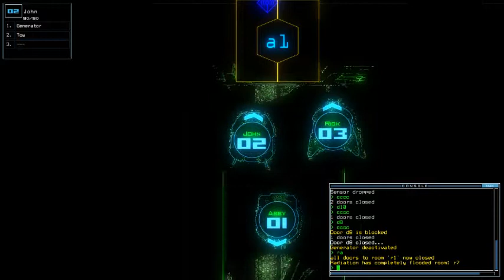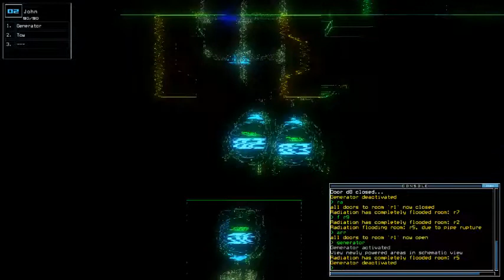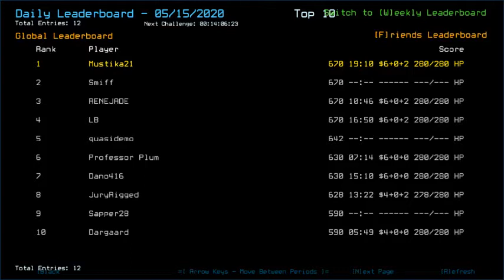Duskers Daily 15 May 2020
Radda, radda, radda. (Not too excited today, hopefully it'll change tomorrow.)

Music is Benefactor by Solar Fields.